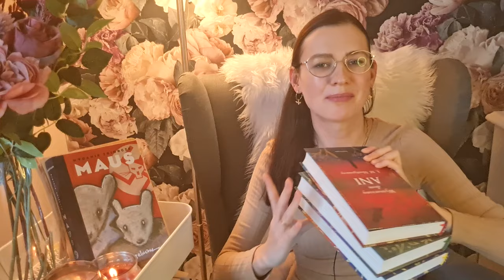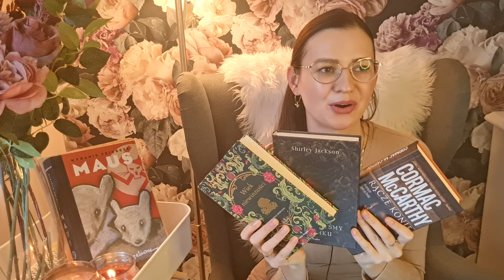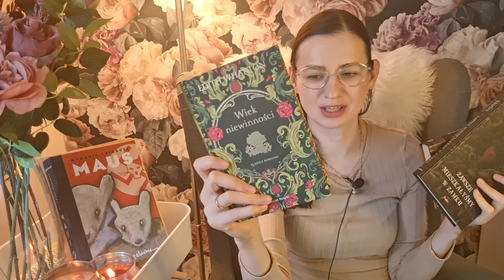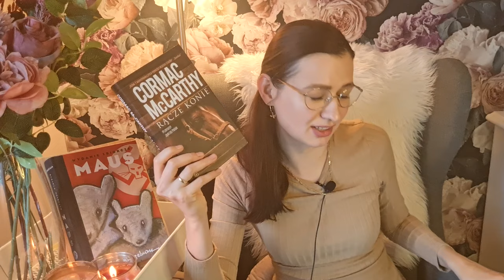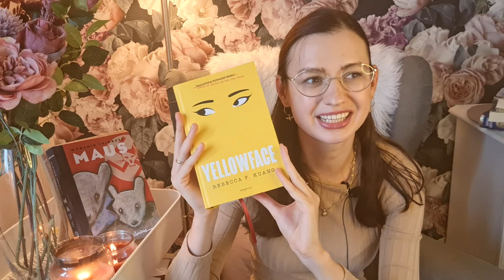TBR NA PAŹDZIERNIK - amerykańskie klasyki i zielone wzgórza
Cześć, jestem Natalia. Witajcie na moim kanale!